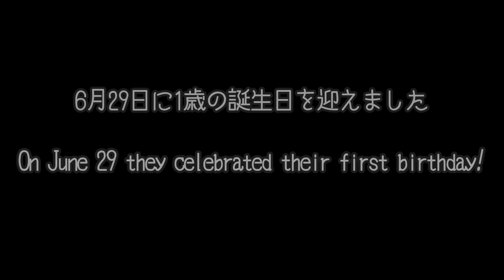How kittens grow up: from 0 day -1 year old!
This is a moving growth record of five kittens born to the mama cat, Lara, and the papa cat, Terra, from their birth until they turn one year old.

0:00  Day1
0:27  1st Baby was born
1:03  2nd Baby was born
1:22  3rd Baby was born
2:00  4th baby was born
2:30  5th baby was born
3:16  First Meeting with the Papa Cat Terra
3:51  Baby kittens drinking mother's milk
4:18  Day2
5:13  Day3
6:37  Introduction of the Kittens' names
9:01  Day5
10:34  Day7
12:13  Day 11
13:36  Day 13
14:19  Day 17
15:13  Day 20
15:54  Day 21  First weaning food
16:31  Day 25
16:57  Day 27
17:47  Day 28
19:18  Day 32
21:04  Day 37  First meeting with the Older Cat Towa
21:50  Day 45
23:18  Day 47  First meeting with the Older Cats
26:31  2 Months
27:17  3 Months  First bath for Kittens
31:11  4 Months
32:52  5 Months
33:43  6 Months
35:18  7 Months  First meeting with the Kittens Mameta and Sorami
37:38  8 Months
39:14  9 Months
40:05  First meeting with the Kitten Mu
41:01  10 Months
42:20  11 Months  First meeting with the Kitten Mu 2
44:07  12 Months

▶Music: Cotton candy Trip by Daystar    • ✨샛별 - 솜사탕 여행✨(Roy...